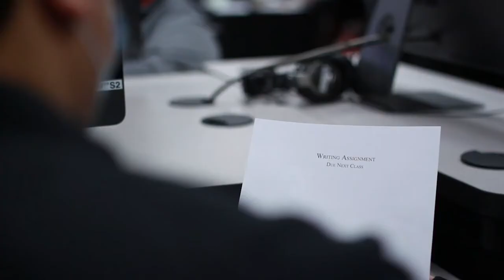Due Next Class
Xavier is known as a "Bad Kid" in school. He does not do his assignments, and most of the time he just gives up and hates life. One day, while walking home with another assignment, Xavier
finds a mysterious box that contained a magical portal. Curious, Xavier decides to jump inside.
The portal takes him to the future, where Xavier happens to stumble upon an older version of
himself. Xavier thinks his future would be bright, rich, and full of happiness, but the sudden reality of the horrors of what his future self has become forces him to change.

Mesquite Student Entertainment & Broadcasting

Produced by -
Daniel Serna Luna (NMHS), Joshua Comfort(JHHS), Cecillia Duran(PHS), Suzette Acosta(MHS), Javier Basillio(NMHS)

Executive Producer - Donny Coursey

MESQUITE INDEPENDENT SCHOOL DISTRICT CAREER & TECHNICAL EDUCATION